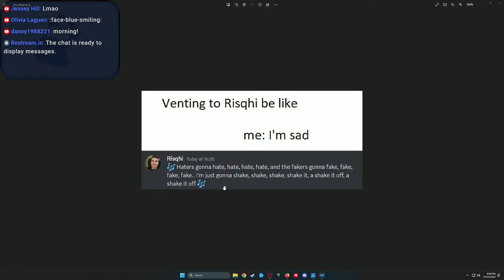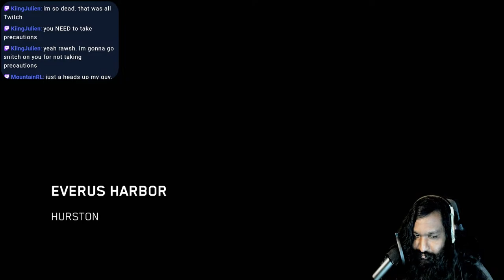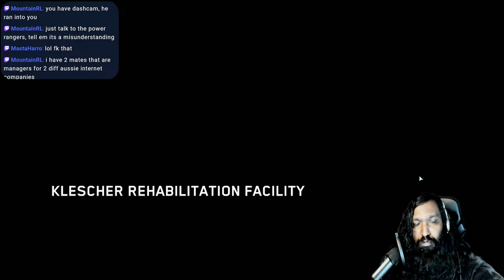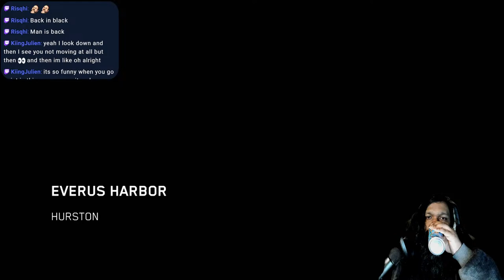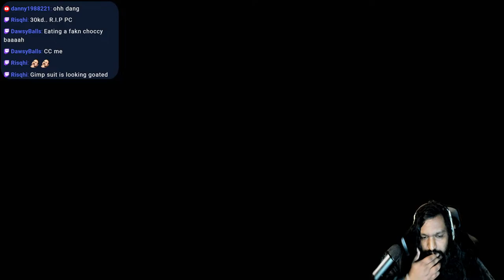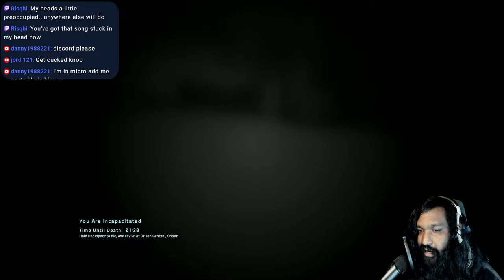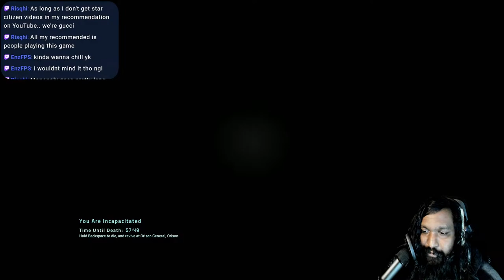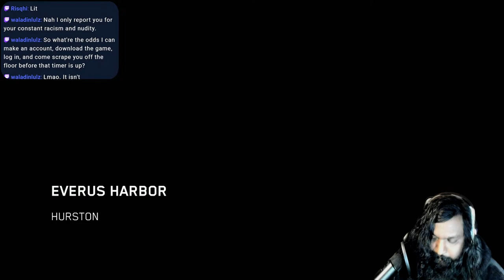No, YOU CAN'T HANDLE THE ME! | Star Citizen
Hi Hello Hi, I'm Rosh and I like to think I'm a variety Streamer! but.. I usually just play Rocket League.

This is Stream No. 7 in the Star Citizen YouTube LIVE series. ( Update 3.18.1-LIVE 8430497 )